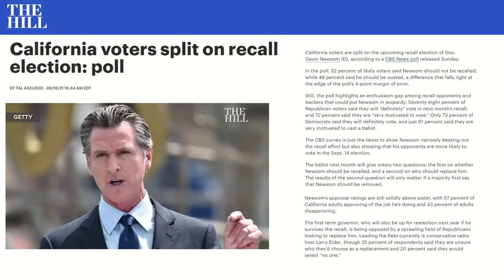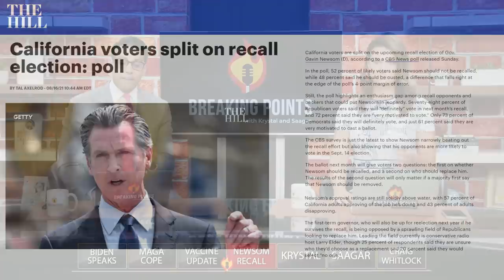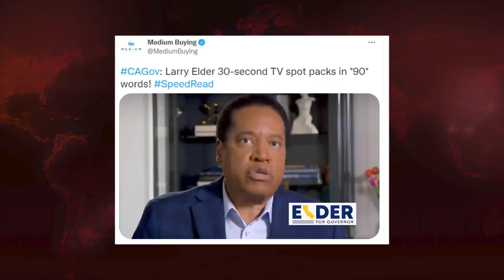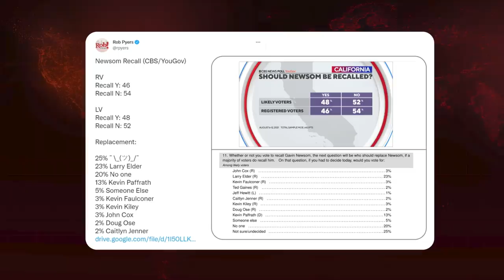BOMBSHELL Poll Shows Gavin Newsom In Serious Danger Of Getting Recalled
Krystal and Saagar react to the shocking new poll that shows Governor Gavin Newsom could potentially be recalled by California voters

To listen to Breaking Points as a podcast, check them it on Apple and Spotify